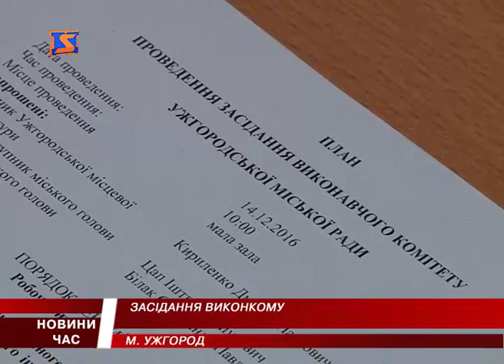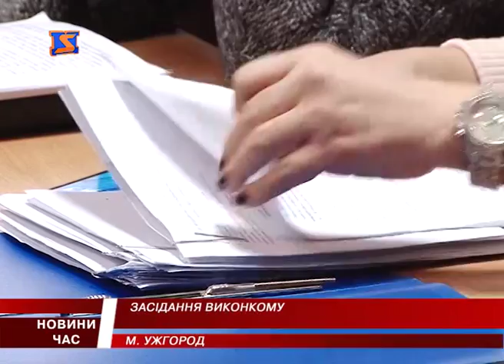Засідання виконкому в Ужгороді